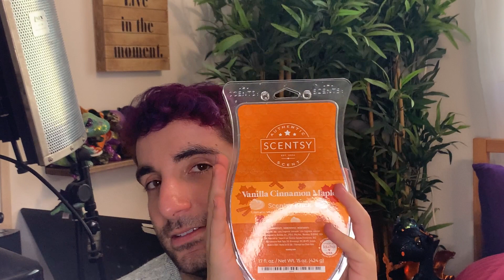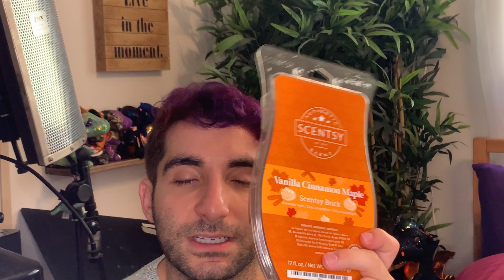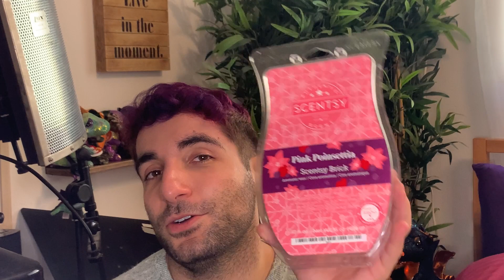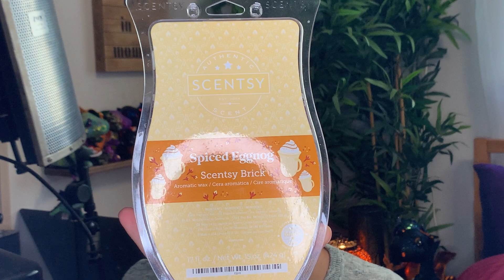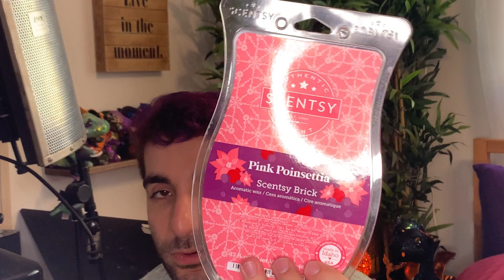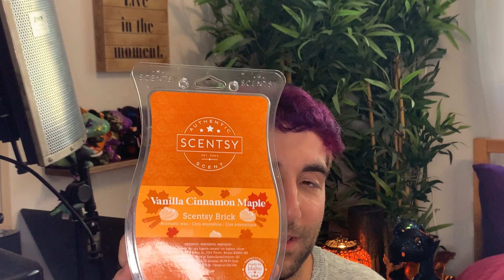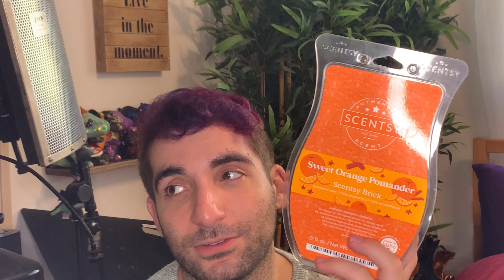Scentsy Holiday Bricks 2021 Warm Reviews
What are your thoughts? Do you agree?

Questions?